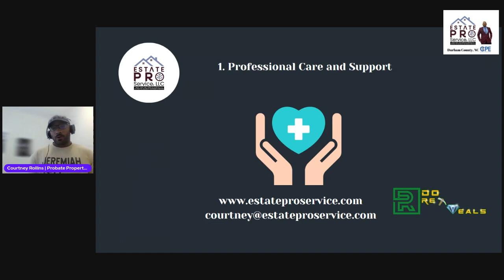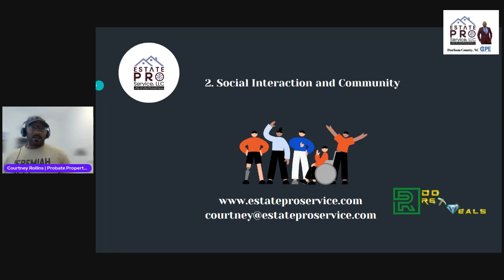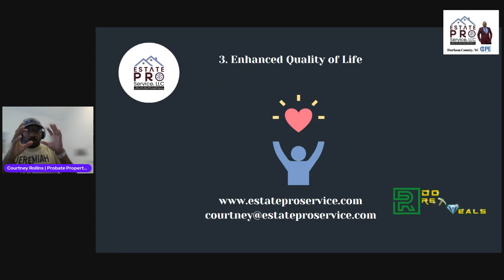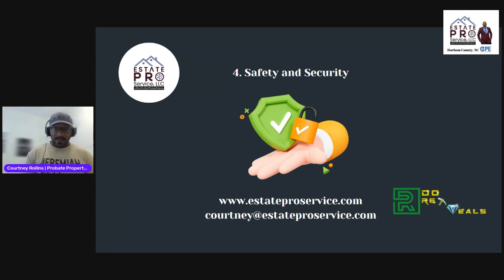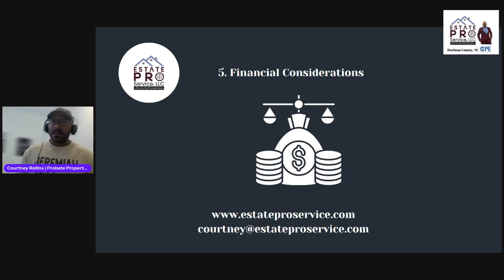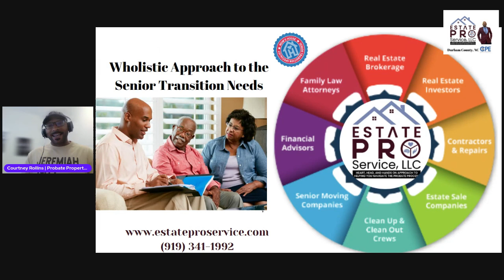Ep 305 | Assisted Living vs. In-Home Care: What's Best for Your Parents? | Estate Pro Service, LLC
Wondering if assisted living is a better option than in-home care for your loved ones? 🏡👵👴 Explore the key benefits of assisted living in North Carolina, from professional care to enhanced quality of life. Selling a house could be the perfect way to fund this important transition. Reach out for a no-cost consultation to discuss your options. Let's ensure the best care for your parents! 💬